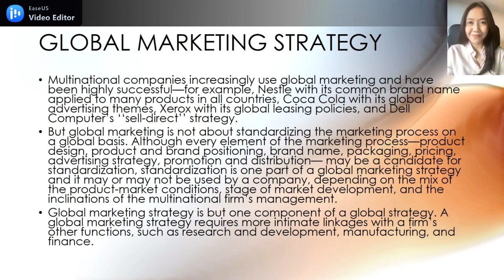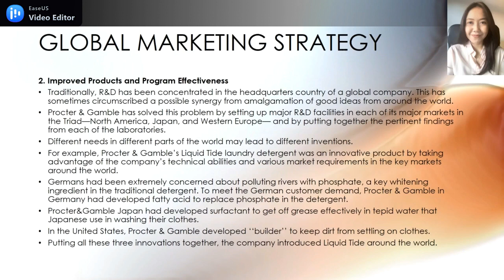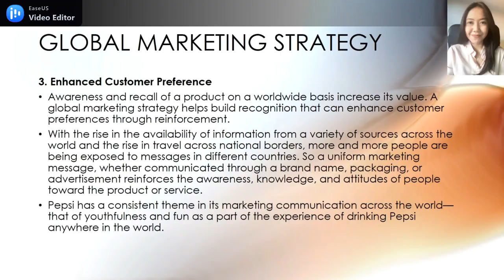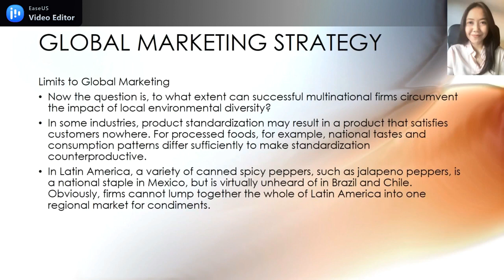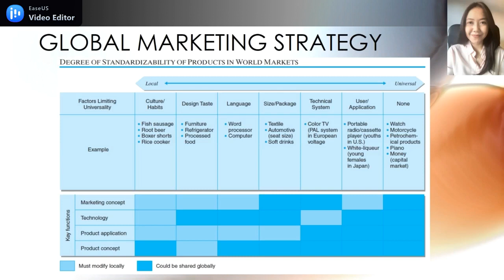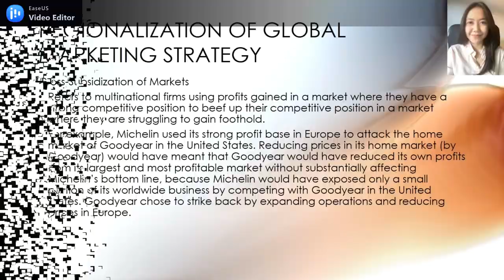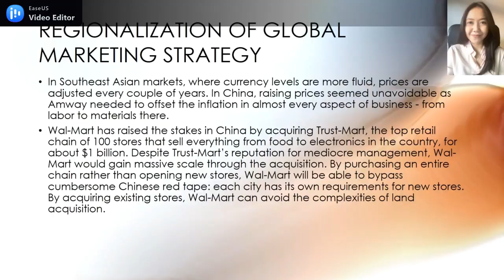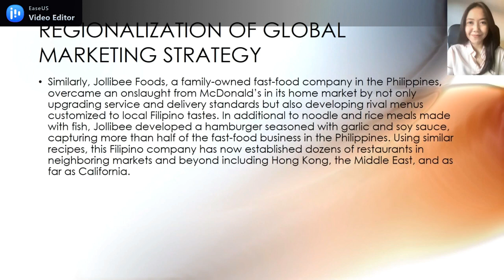STRATEGI PEMASARAN GLOBAL (PART 2)_C4_2022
Materi: Strategi Pemasaran Global
Topik:
1. Teknologi informasi dan kompetisi global
2. Strategi global
3. Strategi pemasaran global
4. Regionalisasi strategi pemasaran global